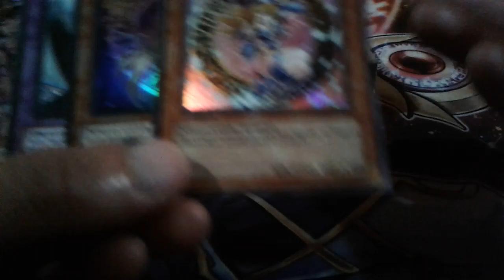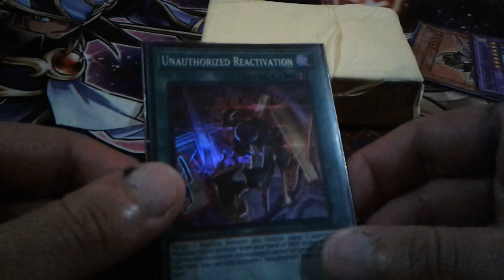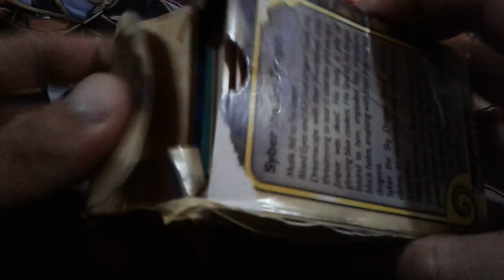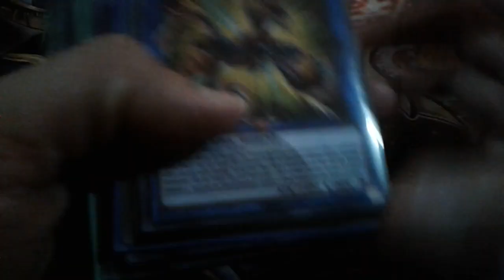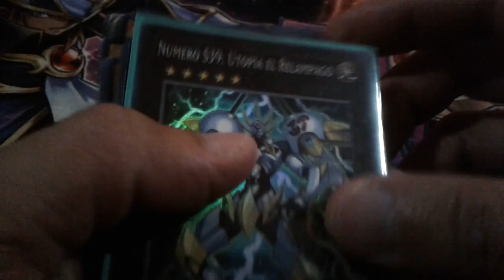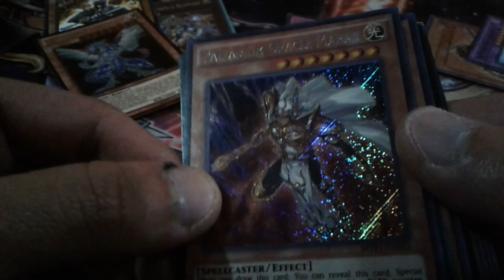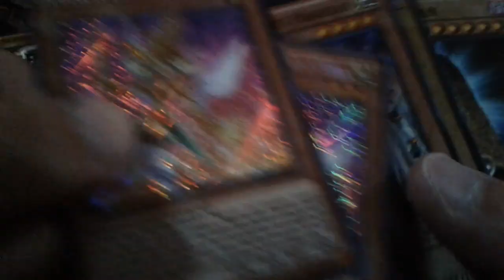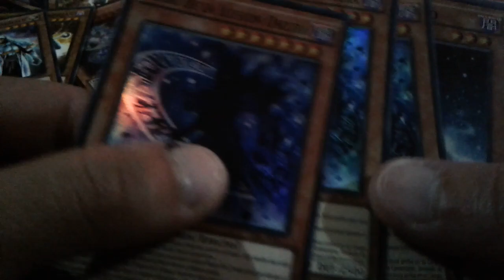Pequeño mini Unboxing _ CARTAS MAGICIAN GIRL ❤- Syaoran C.